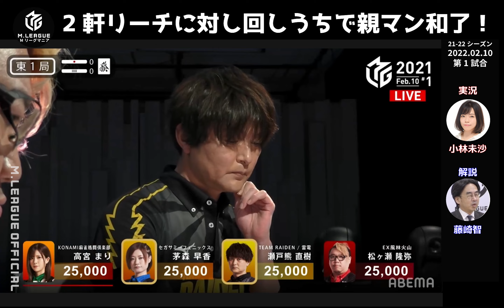高宮まり、2軒リーチに対し回し打ちで親マン和了！【Mリーグ名場面】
麻雀プロリーグ戦、M.LEAGUEの名場面（切り抜き）を毎日投稿しています。
役満などの派手なシーンのみならず、スポットライトが当たっていないスーパープレーも沢山投稿していきます！
色褪せない名場面をたくさん知りたい方におすすめです。

【2/10 第1試合】EX風林火山vsKONAMI 麻雀格闘倶楽部vsセガサミーフェニックスvsTEAM RAIDEN / 雷電

松ヶ瀬隆弥
KONAMI 麻雀格闘倶楽部
高宮まり
セガサミーフェニックス
茅森早香
TEAM RAIDEN / 雷電
瀬戸熊直樹

実況:小林未沙
解説:藤崎智
レポーター:松本圭世

■Mリーグとは
"いま、最高の個人競技が、最高の団体競技になる。"

麻雀プロリーグ戦、Mリーグ開幕。
数多の麻雀プレイヤー達の中から、ほんの一握りのトッププロだけが出場できるナショナルリーグが始まる。
知性に裏打ちされた采配。洗練されたリーグ空間。
企業とプロ契約を結び、ユニフォームを纏ったMリーガー達がチームの威信をかけて知を競い合う。
さぁ、麻雀をあたらしい時代へ。